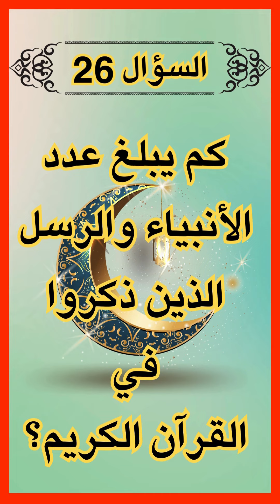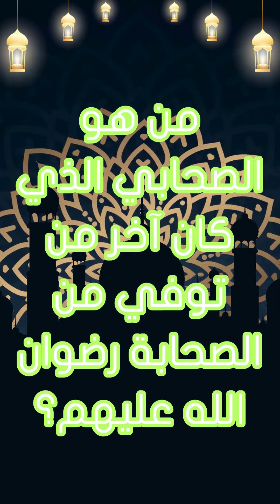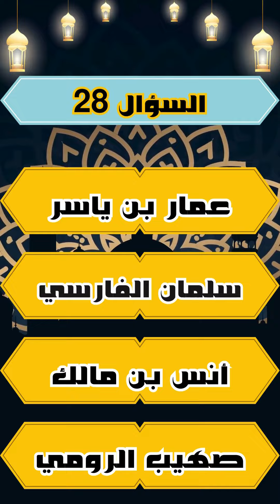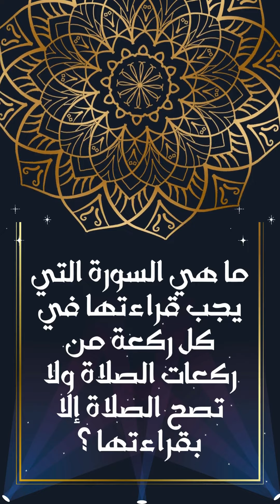أسئلة دينية صعبة وسهلة وألغاز مع خيارات كم يبلغ عدد الأنبياء والرسل الذين ذكروا في القرأن الكريم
🎥🕌 سؤال وجواب في الدين الإسلامي: اختبر معلوماتك الدينية!

هل تسعى لتعميق معرفتك بالدين الإسلامي؟ هذا الفيديو يقدم لك سلسلة من الأسئلة والأجوبة لتجتبر معلوماتك الدينية!

🔍 هل ترغب في فحص معرفتك بالأسئلة والأجوبة الدينية؟ هذا الفيديو يضم مجموعة متنوعة من الأسئلة والأجوبة المتعلقة بالدين الإسلامي.

🤔 هل لديك أسئلة حول الدين الإسلامي؟ اكتشف الإجابات وتوسع في معرفتك من خلال هذا الفيديو المثير والمفيد!

انضم إلينا في هذه الرحلة لاختبار معرفتك وتوسيع فهمك للدين الإسلامي! 📖🕋